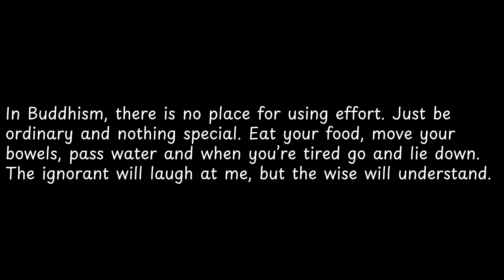In Buddhism, there is no